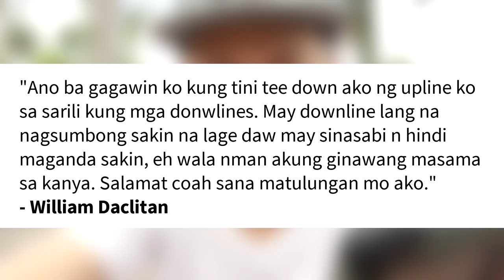ANO ANG DAPAT GAWIN KUNG SINISIRAAN KA NI UPLINE SA MGA DOWNLINE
Anong gagawin mo kung sinisiraan ka ni upline sa mga downlines mo?